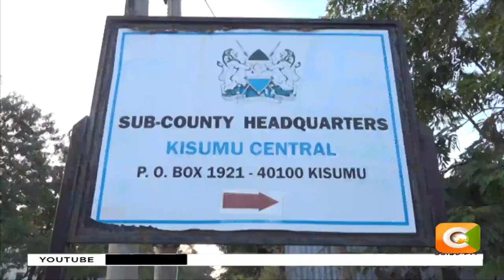CS Magoha announces change in times for opening exam containers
Magoha says changes to guard against early exposure of exams